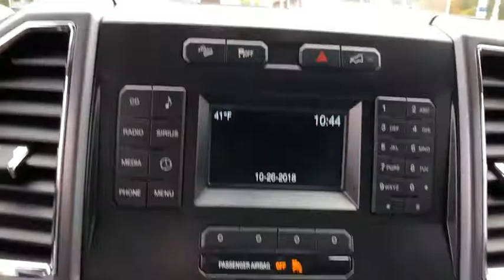2016 Ford F-150 Danbury, Brookfield, Ridgefield, New Milford, New Fairfield, CT P2154A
Race Red Used 2016 Ford F-150 available in Danbury, Connecticut at Colonial Subaru. Servicing the Brookfield, Ridgefield, New Milford, New Fairfield, CT area.

Colonial Subaru
89 Newtown Rd

Race Red 2016 Ford F-150 XLT 4WD 6-Speed Automatic Electronic 5.0L V8 FFV SUPER CLEAN, 4X4!, STUNNING CONDITION!, NEW TIRES, FULLY SERVICED, 4WD./br/brRecent Arrival!/br/brAwards:/br  * Green Car Journal 2016 Green Truck of the Year   * 2016 KBB.com Brand Image Awards/brBased on 2017 EPA mileage ratings. Use for comparison purposes only. Your mileage will vary depending on how you drive and maintain your vehicle, driving conditions and other factors./brOur customers tell us our Pre-Owned Vehicles are nicest, cleanest, best deals around! Stop in and see for yourself! Experience the Colonial Difference! You will be glad you did! Price excludes taxes, fees, and dealer conveyance fee of $499. See dealer for details./br/brReviews:/br/br  * Diverse four-engine lineup includes two powerful and efficient turbocharged V6 choices; significant aluminum body weight savings enables higher payload and tow ratings; highly focused Raptor off-road model; long list of available comfort, convenience and safety technologies; best-in-class crash-test scores. Source: Edmunds
Power Steering,Tow Package,Clock,Tilt Steering Wheel,Telescoping Steering Wheel,Passenger Airbag,Side Airbags,ABS Brakes,Traction Control,Dynamic Stability,Security System,Intermittent Wipers